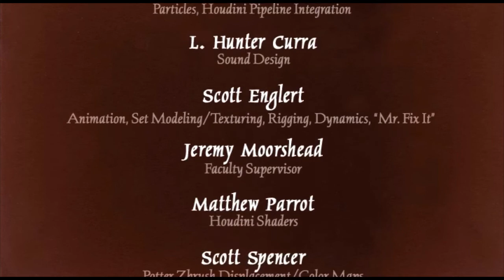O oleiro: aprendendo a aprender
THE POTTER. Direção: Josh Burton. Savannah, GA: Savannah College of Art and Design. 1 filme (8 min), color.

Conhecido no Brasil pelos títulos "O oleiro" e "Aprendendo a aprender".